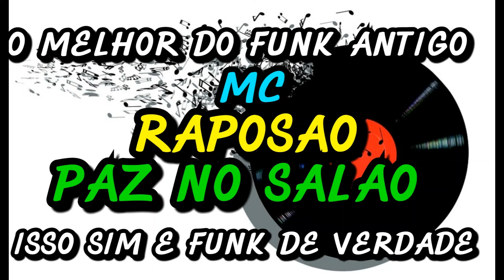MC RAPOSÃO - PAZ NO SALÃO